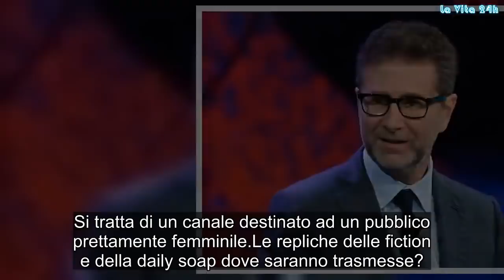Rivoluzione Rai, cancellati due canali: Fazio Fazio ‘sfrattato’, nasce Rai 6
C’è grande fermento a Viale Mazzini per via dei palinsesti Rai 2019/2020. La questione bollente riguarda il futuro incerto di Fabio Fazio. E non solo! Molti dovranno dire addio a due canali tematici Rai, di cui uno è noto per le repliche di molte fiction amate, come Il Paradiso Delle Signore. Che sta succedendo?

Cancellati Rai Movie e Rai Premium: la protesta degli attori
In questi giorni si è alzato un grande polverone per via della chiusura di due canali tematici molto amati dal pubblico Rai. Il nuovo piano aziendale prevede la rinuncia a Rai Movie e a Rai Premium.

Il primo è un canale dedicato interamente al cinema, soprattutto italiano. Il secondo, invece, è dedicato alle repliche di fiction e soap di un certo spessore come Che Dio Ci Aiuti e Il Paradiso Delle Signore. Ma nessuna paura perché, come ‘l’Araba Fenice’, dalle ceneri di queste due piattaforme dovrebbe nascere un nuovo canale chiamato Rai 6. Si tratta di un canale destinato ad un pubblico prettamente femminile.

Le repliche delle fiction e della daily soap dove saranno trasmesse?
Questa è la domanda che molti utenti si stanno ponendo sui social. Per ora, le repliche di fiction, serie tv e soap opera della tv di stato si possono rivedere attraverso il portale gratuito di RaiPlay (registrazione richiesta). In tv, invece, bisogna aspettare la stagione estiva per rivedere alcune fiction di grande successo. Infatti, la replica de Il Paradiso Delle Signore versione daily sarà ritrasmessa in estate su Rai Uno al posto di Vieni Da Me. Sicuramente saranno replicate anche Che Dio Ci Aiuti e Don Matteo, sempre sulla prima rete.

Fabio Fazio sfrattato: ecco il motivo
Il conduttore di Che Tempo Che Fa sarebbe stato buttato fuori dal palinsesto di RaiUno. Ad appena due anni dalla sua promozione, Fabio Fazio sarebbe costretto a ritornare su RaiTre oppure trasferirsi su Rai Due.

Questa retrocessione non sarebbe stata ben accolta dal conduttore ligure deciso a rimanere dov’è. Secondo alcune voci di corridoio maligne, il suo sfratto sarebbe dovuto dalla poco simpatia che il governo gialloverde nutre nei suoi confronti. Qualunque sia il destino di Fazio, sicuramente si scatenerà un mare di polemiche. Gossip, # LaVita24h,